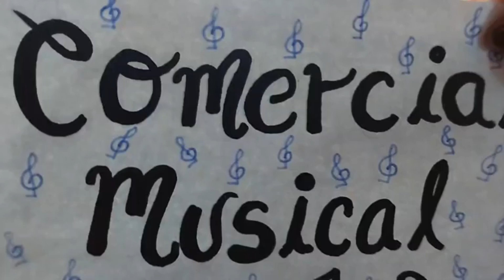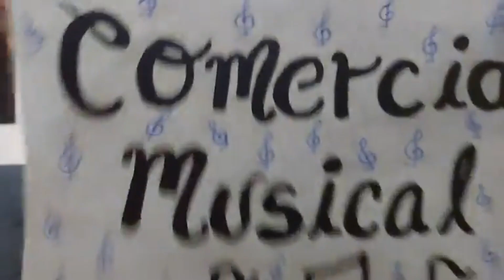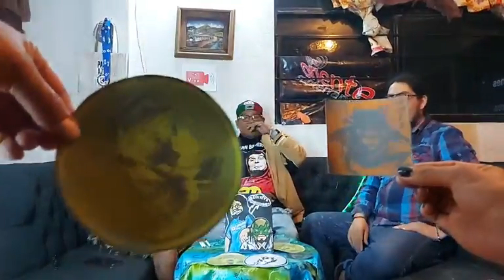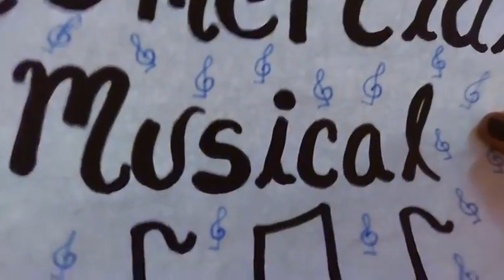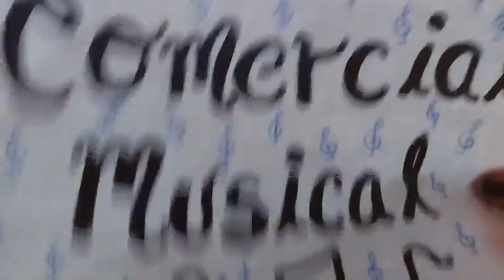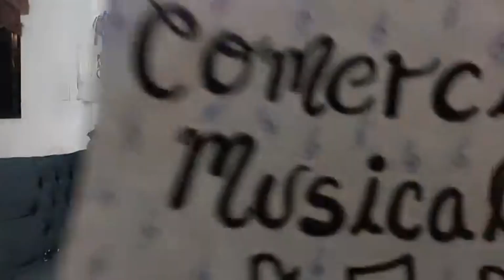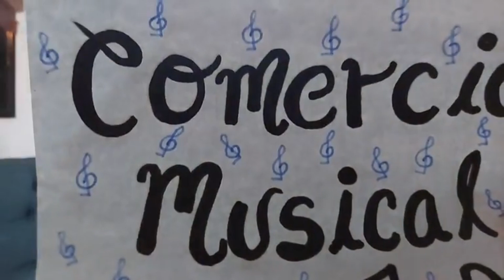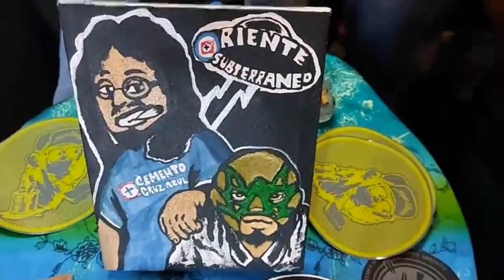oriente subterraneo cronicas fraffiteras vol.2 ROTS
PERTENECIENTE ALOS MEK TOA  TDK  NOS PLATICA CUALES SON SUS EXPERIENCIAS EN LOS TRENES QUE PINTA